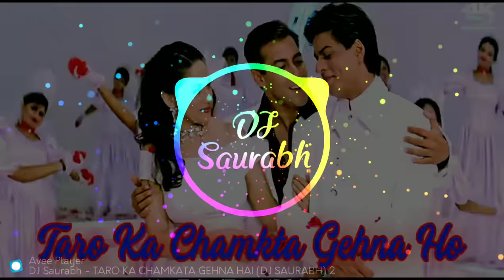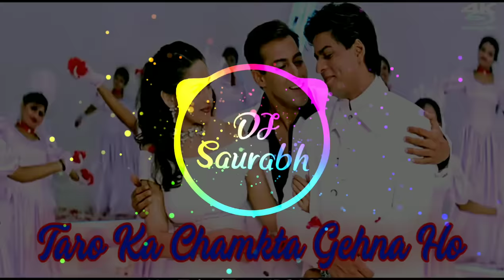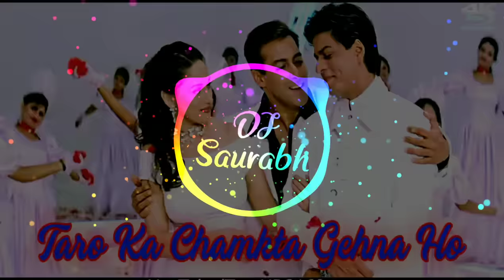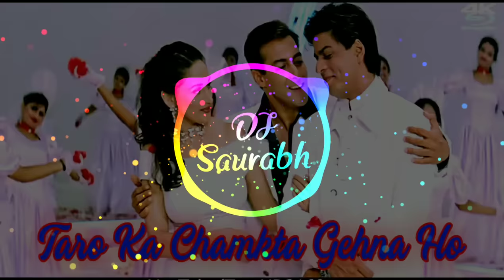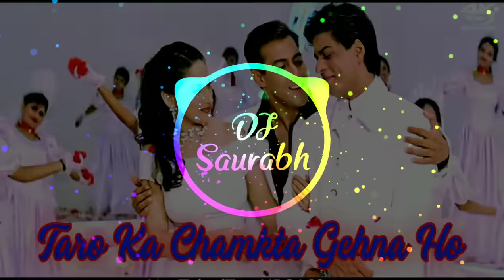Taro Ka Chamkta Gehna Ho_-_Hard Bass Mix_-_By Dj Saurabh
🔥🔥DJ Saurabh Production🔥🔥
Please LIKE👍 My Videos, It Will Always Motivates Me !!!

*The original Copyright(s) is (are) Solely owned by the Companies/Original-Artist(s)/Record-label(s).All the contents